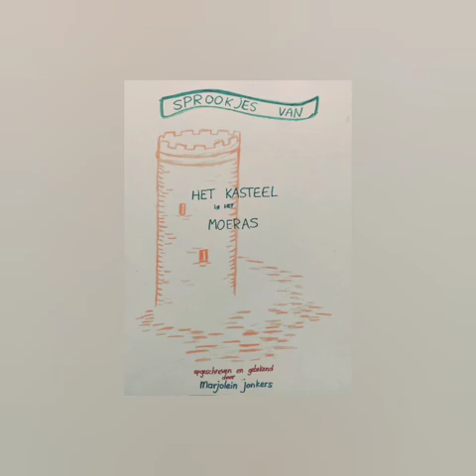Ostar en Lucinda ~ sprookjes van “het Kasteel in het Moeras"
Ostar en Lucinda is het eerste sprookje in mijn boek “het Kasteel in het Moeras".

De ogenschijnlijk onmogelijke liefde tussen Ostar en Lucinda bevat de eeuwenoude symboliek van de werelden van licht en donker. Ook verhaalt het waarom er een kasteel in het moeras is gebouwd.

Dit sprookje is mij dierbaar, want het is het eerste sprookje dat ik door kreeg.

Heb jij een prachtige plek of evenement waar ruimte is voor sprookjes en verhalen? Daar waar ik mag gaan vertellen.. ik hoor het graag!